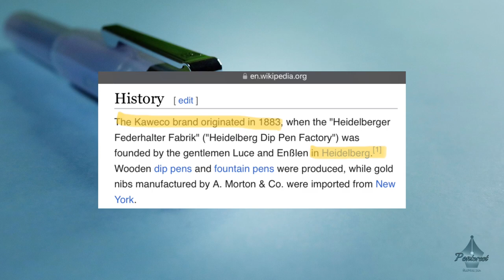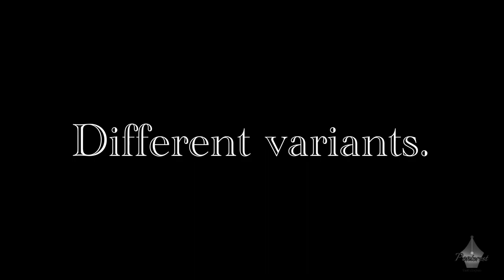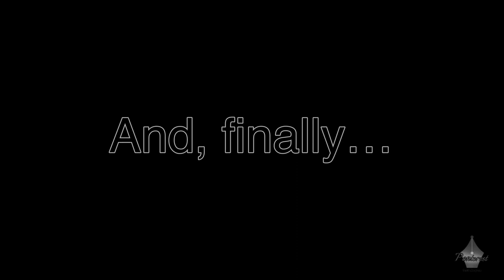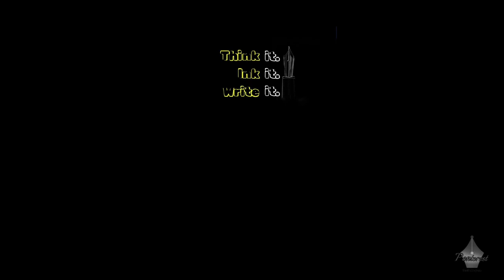Kaweco Sport - the cute pocket fountain pen which writes very smooth.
Hello! Here we've the famous "Sport" fountain pen from the German brand -"Kaweco". It is known to be one of the most popular fountain pen among the fountain pen enthusiast. But, why? Lets find out.

0:00 Introduction
1:08 Brief history of Kaweco
2:13 Different variants
2:43 Packaging & box contents
3:30 Design & form factor
7:04 Ink filling systems
8:08 Writing experience
10:02 Price & availability
10:30 And, finally...